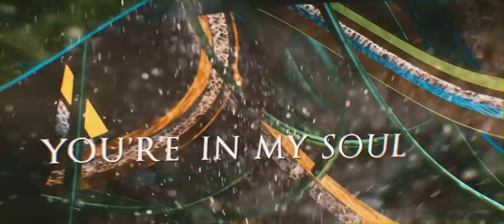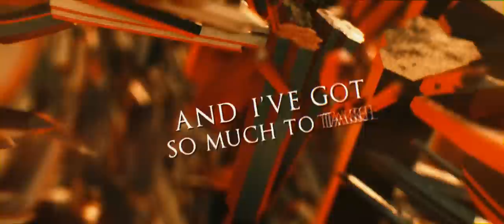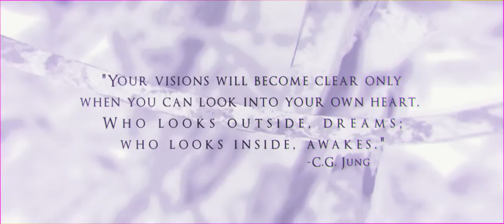KILL THE LYCAN - Morpheus (OFFICIAL LYRIC VIDEO)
"Face your deepest fear and watch it disappear"

► Mixed and Mastered by Norbert Leitner
► Video by Cold Eyes Production